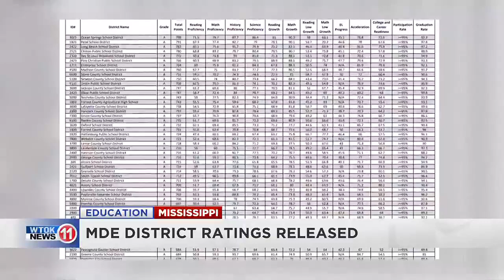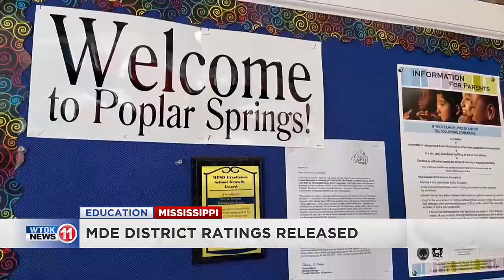MS Department of Education releases accountability ratings for 2023-2024 school year